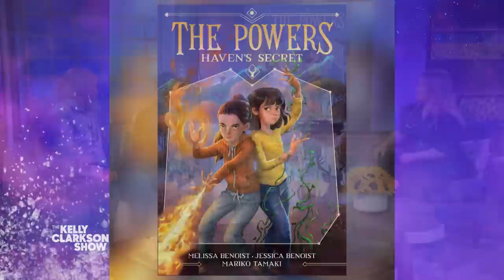Melissa Benoist And Clint & Ron Howard Reveal All The Props They've Stolen From Set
"Supergirl" star Melissa Benoist and her sister Jessica Benoist set off on a mission to write a children's novel they would have loved as kids with their new fantasy book "Haven's Secret (The Powers Book 1)." Melissa dives into her and her sister's history with writing. Also, Ron and Clint Howard reveal the props they've stolen from movie sets, including Whoville money from "How the Grinch Stole Christmas" and an actual cocoon from "Cocoon."